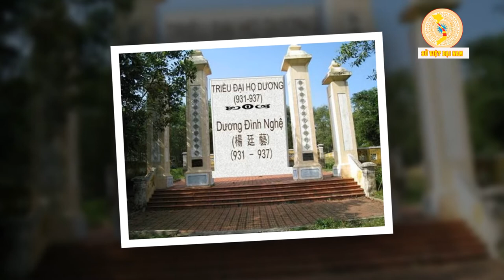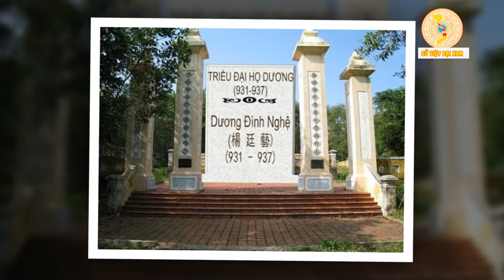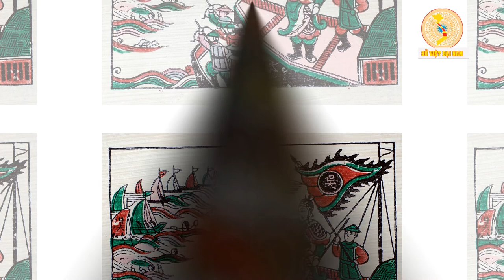Tiểu sử NGÔ XỨ QUÂN Ngô Xương Xí - là một trong những thủ lĩnh thời 12 sứ quân thế kỷ X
Ngô Xương Xí (chữ Hán: 吳昌熾), còn gọi là Ngô Sứ quân (吳使君), được chính sử ghi nhận là một trong những thủ lĩnh thời 12 sứ quân thế kỷ X. Nhiều tài liệu cho biết ông là con trai của Thiên Sách Vương Ngô Xương Ngập, tức là cháu nội của Ngô Tiên chúa Ngô Quyền. Sử không ghi rõ năm sinh và năm mất của Ngô Xương Xí, nhưng căn cứ vào hành trạng của Ngô Xương Ngập thì ông sinh khoảng từ năm 944 đến trước năm 950.
Năm 944, Ngô Quyền mất, ủy thác con trưởng Ngô Xương Ngập cho Dương Tam Kha - em của Dương hậu, vợ Ngô Quyền. Dương Tam Kha lợi dụng chiếm ngôi của nhà Ngô. Theo thần phả, Ngô Xương Ngập chạy về nhà một hào trưởng - Phạm Lệnh Công - ở làng Trà Hương, Nam Sách. Ở đó Ngô Xương Ngập lấy Phạm Thị Ngọc Dung (Uy Duyên), con gái Phạm Bạch Hổ và sinh ta Ngô Xương Xí.

Dương Tam Kha lên ngôi, xưng là Dương Bình vương, nhận Ngô Xương Văn - em trai Ngô Xương Ngập - làm con nuôi. Năm 950 Ngô Xương Văn lật đổ Dương Tam Kha nhưng không giết, chỉ giáng xuống làm Chương Dương công.

Ngô Xương Văn lên ngôi, là Nam Tấn Vương, năm 950. Ngô Xương Văn cũng cho người đón Ngô Xương Ngập về. Được sự chuẩn y của Dương thái hậu, Ngô Xương Ngập cũng làm vua, xưng là Thiên Sách Vương. Lúc đó cùng tồn tại hai vua, sử gọi là Hậu Ngô Vương.

SỬ VIỆT ĐẠI NAM là Kênh Youtube tổng hợp những kiến thức lịch sử từ thời vua Hùng dựng nước đến nay.
Các thông tin được sưu tập từ sách vở, báo chí, tư liệu lịch sử chính thống của Việt Nam có chọn lọc, các đánh giá dựa trên quan điểm cá nhân.
- Sử Việt Đại Nam không cố tình công kích, phỉ báng bất cứ cá nhân, tổ chức nào. Tất cả những audio đều dựa trên tài liệu đã được kiểm duyệt kỹ của các tờ báo uy tín hoặc những cuốn sách được cộng đồng đánh giá cao.
- Sử Việt Đại Nam hoan nghênh việc bình luận về kiến thức lịch sử nhưng lên án hành vi bôi nhọ, xuyên tạc, chống đối nhà nước. Những comment mang tính chất kích động hoặc phân biệt vùng miền, tôn giáo có thể bị xóa không báo trước và chặn không cho theo dõi kênh nữa.
CHÚC QUÝ VỊ CÓ THÊM KIẾN THỨC BỔ ÍCH KHI ĐĂNG KÝ THEO DÕI KÊNH, XIN CHÂN THÀNH CẢM ƠN!